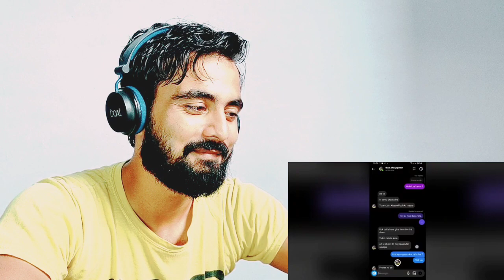Ducky Bhai Getting Roasted By Thara Bhai Joginder | The End By Ducky Bhai | Indian Reaction